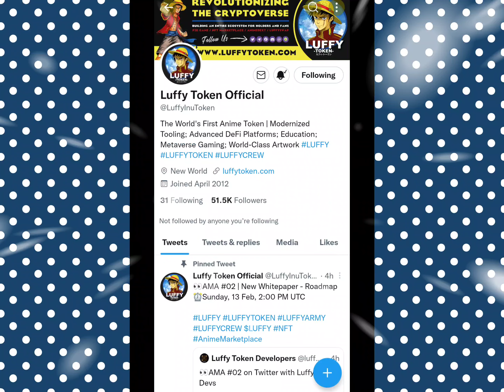Luffy Token 6000% Pump 😱 LuffyInu New Whitepaper Roadmap : 10000% Pump Luffy Token